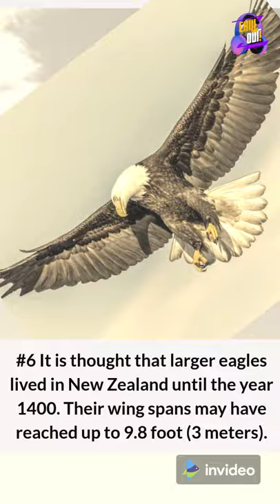7 Interesting facts about eagles for kids #1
Seeing eagles is a rare opportunity for many people, but when the opportunity arises, how much do you really know about these beautiful birds?
Here, we'll look at 7 interesting facts about eagles.